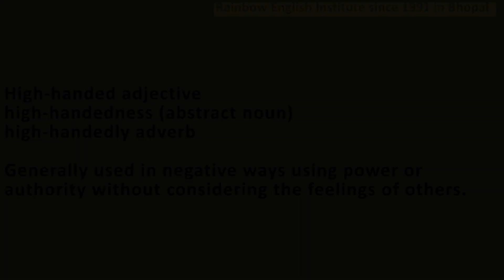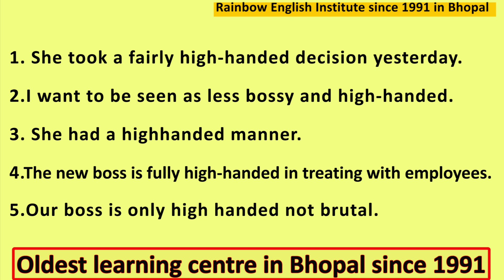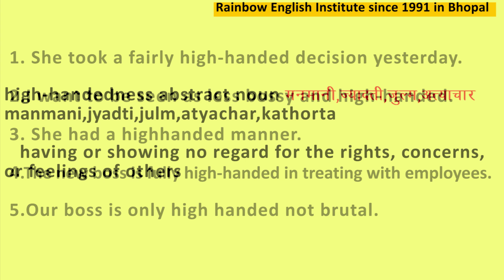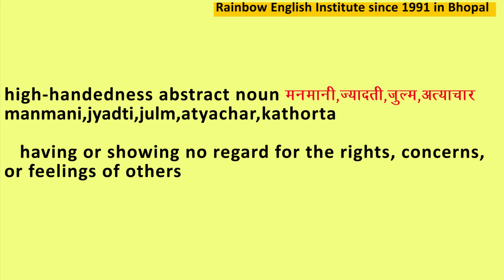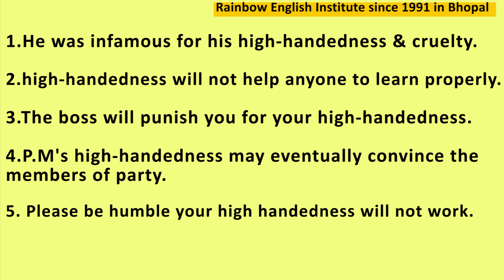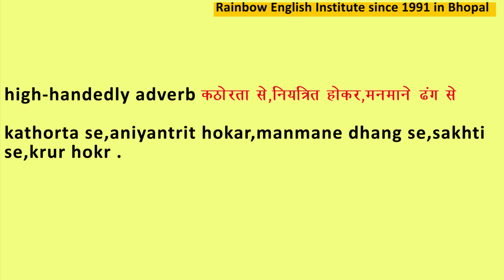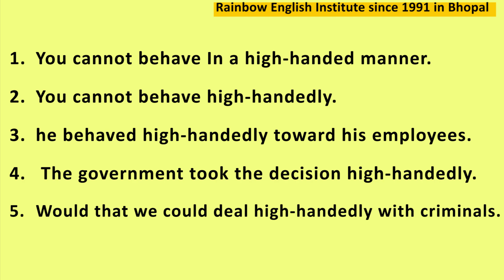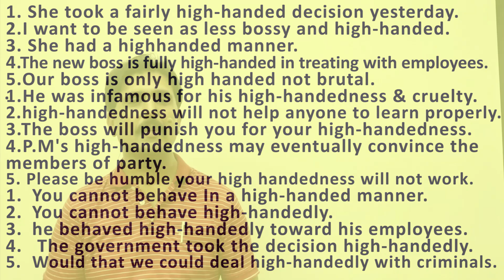Use of high handed,high handedness and highhandedly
In this important video you will learn Use of high handed,high handedness and high highhandedly and its grammar with many Hindi and English examples please watch the video till end,Hello friends,I Deepak Chauhan from Rainbow English Institute since 1991.welcomes you in this video friends please support us by liking,sharing and subscribing our channel, so that we may be motivated to make new and knowledgeable videos,Thanks a lot for being the part of my channel,your feedback and suggestions are welcome.Please do write on comment box to improve or update.